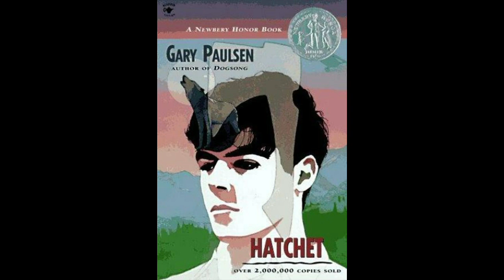8. Hatchet-Ch.10 -11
Hatchet, by Gary Paulson, tells the exciting survival adventure story of a thirteen-year-old boy after he is stranded alone in the wilderness following a plane crash.  It is a 1988 Newbery Honor Book with a GRL of R and Lexile measure of 1020L.  It has an interest level especially appropriate for grades 6-8.  This wonderful book will hold the interest of even a reluctant reader.